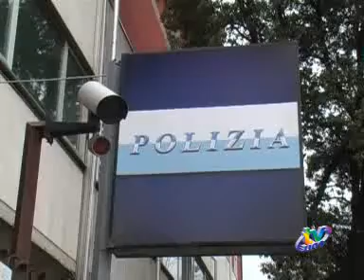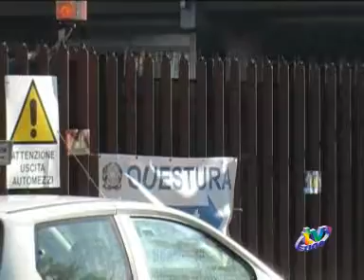ANZIANA RAPINATA E SCARAVENTATA A TERRA DA MALVIVENTI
Una signora anziana, quasi ottantenne, è stata scaraventata a terra da due uomini stranieri di nazionalità diverse che le hanno rubato le due collanine d'oro che portava al collo. Sulla rapina che si è verificata nella frazione di Pianola indaga la squadra Mobile della Questura dell'Aquila diretta da Maurilio Grasso. In aumento - ha rilevato il capo della Mobile - reati contro la persona e la pubblica amministrazione.